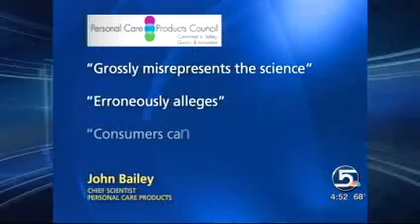Hidden Chemicals In Popular Perfumes and Colognes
A new analysis reveals that top-selling fragrance products—from Britney Spears’ Curious and Hannah Montana Secret Celebrity to Calvin Klein Eternity and Abercrombie & Fitch Fierce —contain a dozen or more secret chemicals not listed on labels, multiple chemicals that can trigger allergic reactions or disrupt hormones, and many substances that have not been assessed for safety by the beauty industry’s self-policing review panels.